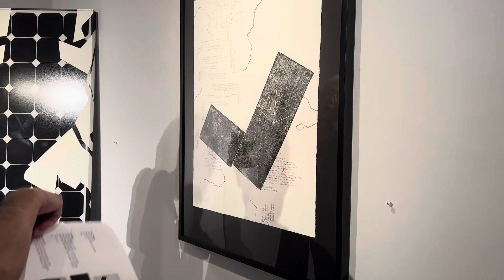reGenerate • Maryland Art Place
Thursday, September 12 - Saturday, November 2, 2024

Through a diverse range of artworks, themes such as the shift towards renewable resources, the tension between tradition and modernity, and the ways in which energy influences our environment  and informs our perspectives are explored. The selected works reflect on energy as a physical force and a symbol of transformation, sustainability, and creativity.

A significant component of the exhibition is the inclusion of reimagined solar panels, transformed through creative artistic interventions.  Donated by Lumina Solar, the solar panels  offer the potential for artistic practices to contribute to the energy conversation in unique ways. The reimagined panels also raise awareness of  the implications of energy consumption, and the environmental impact of different energy systems - to include the waste they create,. reGenerate further  underscores the importance of rethinking our relationship with our energy resources and how those sources integrate  into contemporary society.

Join us on Thursday, September 12 from 5 PM to 9 PM in celebrating the opening of this exhibition held in conjunction with the BROMO Art Walk.

About Lumina Solar:

At Lumina Solar, we provide industry-leading solar installation services to the Mid-Atlantic for clients in Maryland, Pennsylvania, Virginia, Delaware, and Washington DC.

We’re dedicated to reshaping the way you think about energy. Going green offers a variety of benefits in both the short and long term: lowered energy costs, reduction of your carbon footprint, and increased property value. Whether you’re a homeowner tired of arbitrary price hikes from the utility company, or a business leader seeking ways to optimize your money, going solar is a great option for you. We provide reliable solutions that produce clean energy, reduce costs, give back control, and benefit the environment.

About Maryland Art Place:

Maryland Art Place (MAP) inspires, supports, and encourages artistic expression through innovative programming, exhibitions, and educational opportunities while recognizing the powerful impact art can have on our community. MAP creates a dynamic environment for artists of our time to engage the public by nurturing and promoting new ideas. MAP has served as a critical resource for contemporary art in the Mid-Atlantic since 1981." via ​⁠@marylandartplace3053